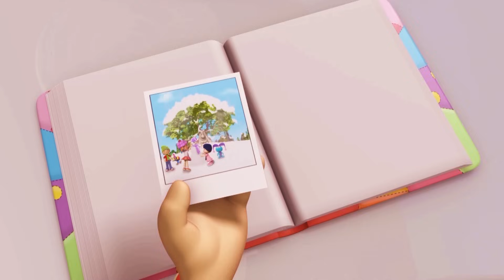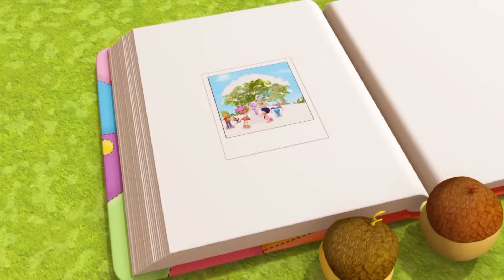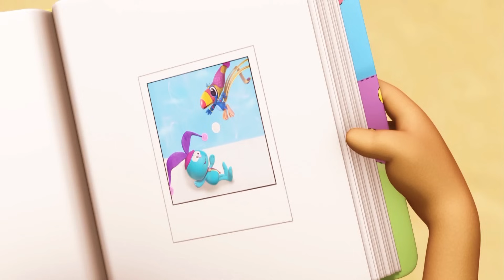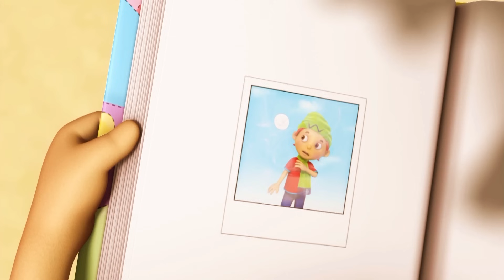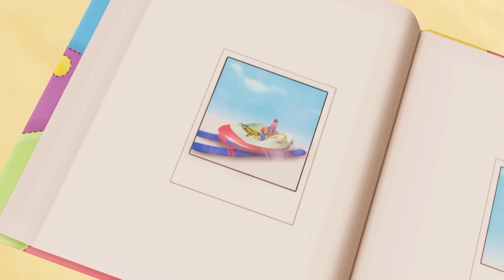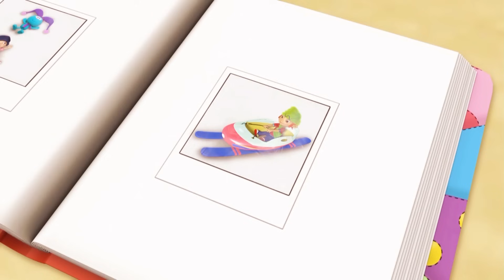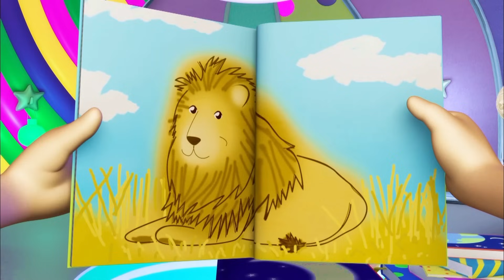Ciekawa Historia o Oli i Czterech Misiach 🥣🐻🐻🐻🐻 | 1 GODZINA KRESKÓWEK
Przyjaciele robią przedstawienie o Czterech Misiach

GRAJ NA NASZE NOWE GRY!

Rozi i jej przyjaciele są POZYTYWNYM, POGODNYM i INSPIRUJĄCYM wzorem do naśladowania – pokazują, jak rozwiązywać codzienne problemy w PRZYJAZNY DZIECIOM sposób.

Ich współpraca z innymi osobami opiera się na nauczaniu WARTOŚCIOWYCH KOMPETENCJI SPOŁECZNYCH. Pokazują oni także, że wszystko działa lepiej z niewielką pomocą przyjaciół.